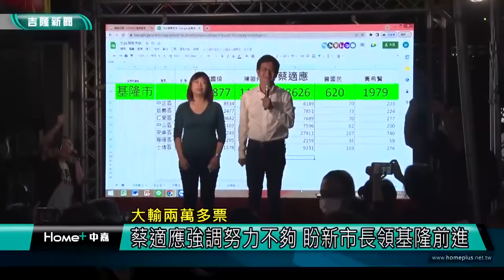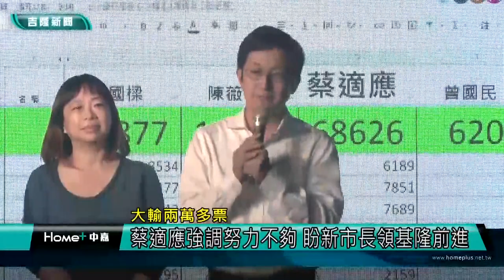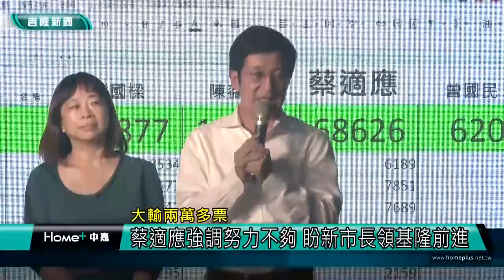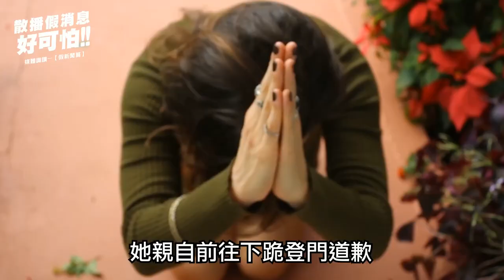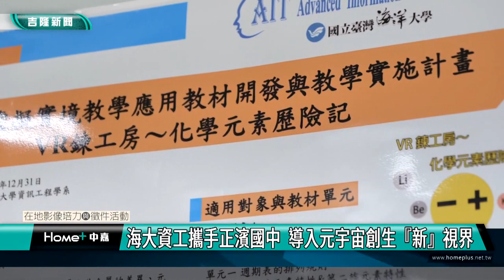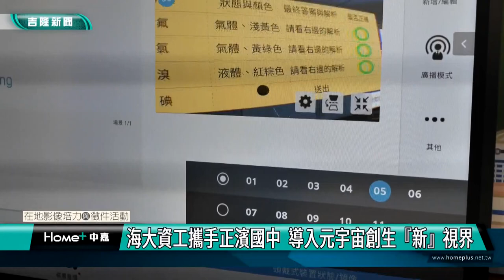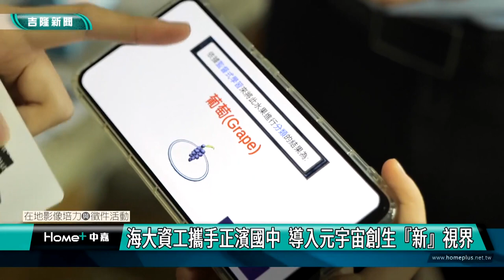中嘉基隆新聞-20221128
00:20 謝國樑勝選 感謝市民給他一個服務的機會
04:06 大輸兩萬多票-蔡適應強調努力不夠 盼新市長領基隆向前行
07:05 攜手讓基隆向前行-謝國樑肯定林右昌努力 盼與蔡適應合作
11:09 網友狂敲碗-兌現政見 謝國樑將籌組電動機車採購小組
15:21 林旻勳 議員得票率全市第一 得票數全市第二
17:17 中山區八人搶四席張秉鈞第一高票連任成功
18:58 七堵區六人搶四席新秀曾怡芳衝出第一高票
20:14 基隆市學生音樂比賽暨鄉土歌謠比賽 千人拚全國決賽
22:51 生前詭異晃動畫面曝！男網咖猝死  原因待調查
23:59 海大資工攜手正濱國中 導入元宇宙創生『新』視界

臉書追起來
Home 中嘉- 吉隆有線電視

趣聞不漏接
吉隆官網(中嘉新聞)

喜歡看電視?